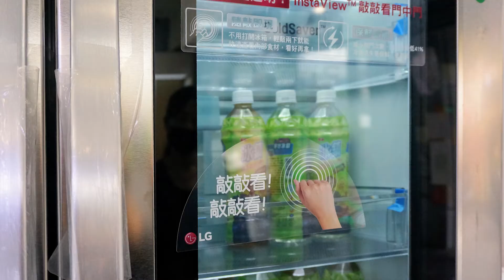選購生活家電不必跑大賣場「黑皮TIME居家生活概念館」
【黑皮TIME居家生活概念館】

地址：高雄市苓雅區光華一路51、53號1樓
營業時間：11:00–20:00